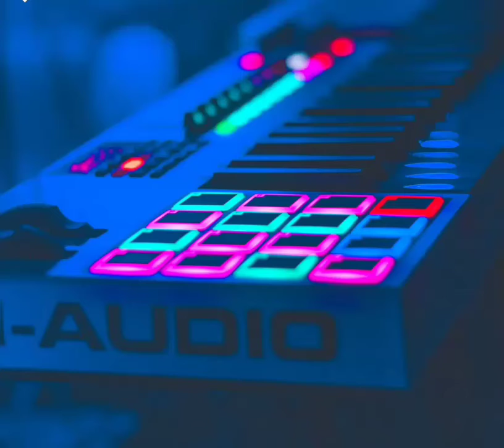Gun Slanger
Produced By: Gregory Lee Williams